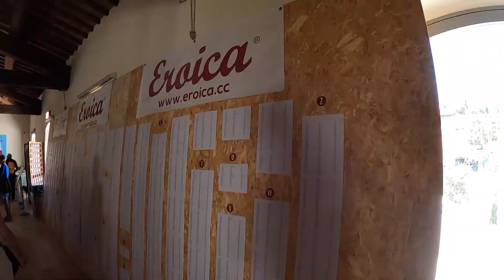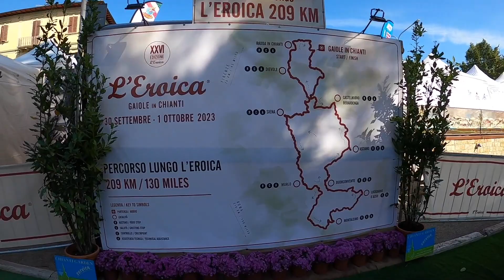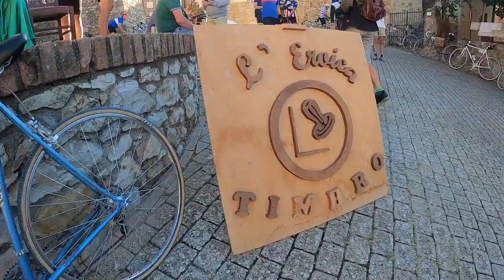L'Eroica 2023. The Gailoe in Chianti Eroica 2023 Long course 209 km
An insight into the Eroica ride at the home of L'Eroica in Tuscany, Gaiole in Chianti. I travelled out with my friend rich and met up with our Italian friends Franco and Luca who showed us around and made the experience so much better.
We had a really hot day to do the ride but the atmosphere and route were fantastic.